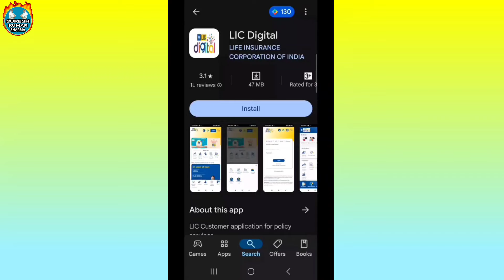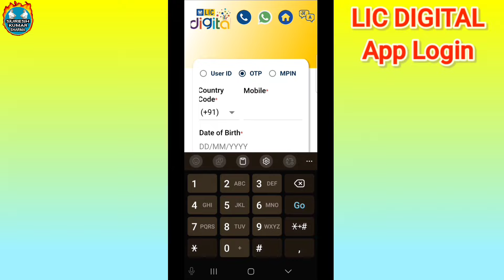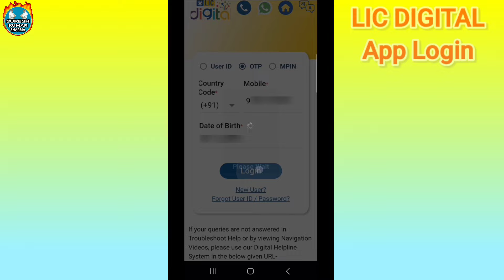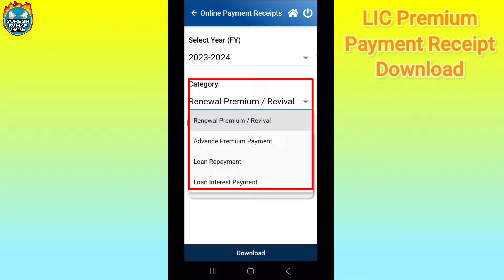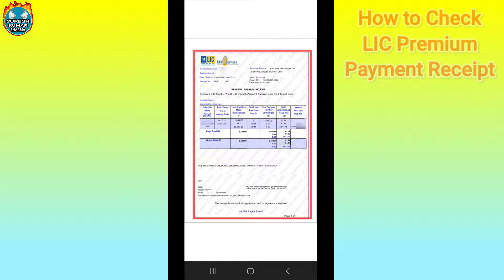LIC New Update | lic policy check kaise kare | lic premium receipt download kaise karen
Life Insurance Corporation of India ke costumer app update ho gye hai.ish video me bataya hai ke lic digital app login karne ke baad lic premium payment receipt download karke lic policy receipt kaise check karte hain.

भारतीय जीवन बीमा निगम की ग्राहक ऐप अपडेट हो गई हैं । इस वीडियो में बताया गया है कि एलआईसी डिजिटल ऐप लॉगिन करने के बाद एलआईसी प्रीमियम भुगतान रसीद डाउनलोड करके एलआईसी पॉलिसी रसीद कैसे चेक करें।